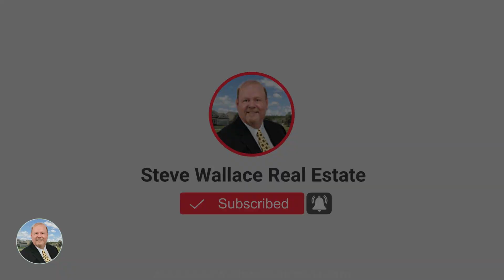Thank You Workers from Steve Wallace Real Estate Listings & Home Sales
Thank you workers from Steve Wallace Real Estate Listings & Home Sales. Thank you workers for contributing to the social and economic well-being of our country this Labor Day weekend. We appreciate those at work in the workforce and look forward to assisting you with real estate now and when you are ready to retire from work.

😍 ►► Turn up the volume and watch our Labor Day weekend real estate video, "Thank You Workers from Steve Wallace Real Estate Listings & Home Sales" again

ARE YOU A HOMEOWNER THINKING OF SELLING OR A RELOCATING HOME BUYER THINKING OF BUYING A BLUFFTON HOME, SUN CITY HILTON HEAD HOME OR HILTON HEAD ISLAND HOME IN SOUTH CAROLINA?

I make it my duty to find you not only a home to meet your needs, but the perfect combination of amenities, location and design to best fit who you are and exactly how you aspire to live in top destinations of the coastal South Carolina Lowcountry which include Bluffton, Hilton Head Island, Sun City Hilton Head and surrounding locations. If that sounds like someone you want to work with, then maybe I AM your next South Carolina Realtor.

I love helping people relocate to the Bluffton and Hilton Head Island SC area, if you're thinking of moving anywhere in the Greater Bluffton or Greater Hilton Head Island areas, I can make that move so much easier for you. 👀Browse ALL brand new listings of homes 🏠 for sale